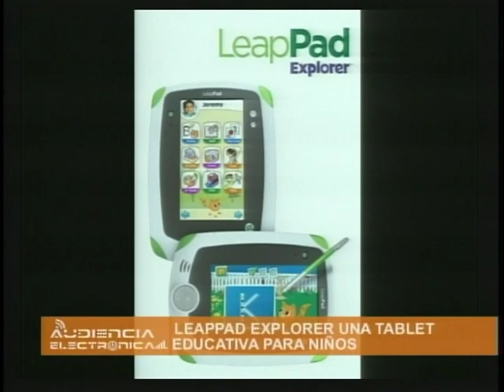Leappad Explorer una Tablet Educativa para Niños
El Ing. Hiddekel Morrison nos habla sobre Leappad Explorer una Tablet Educativa para Niños. En esta tercera parte del contenido del programa de Televisión Audiencia Electrónica que produce y conduce el Ing.